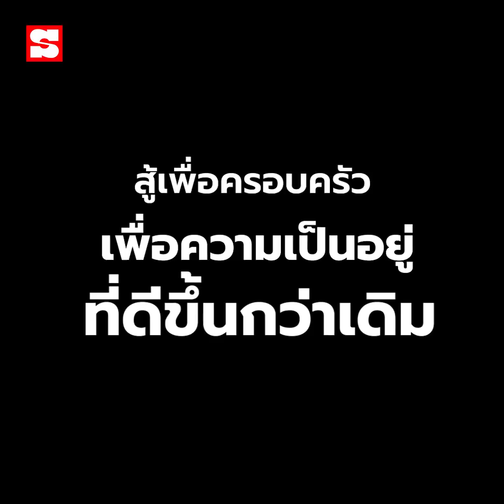ชีวิตต้องสู้! "ยูกิ เพ็ญผกา" นางเอกหมอลำลูกครึ่งญี่ปุ่น | Sanook Exclusive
ชีวิตต้องสู้! "ยูกิ เพ็ญผกา" นางเอกหมอลำลูกครึ่งญี่ปุ่น เล่าทั้งน้ำตาวันที่เคยเหลือเงินในกระเป๋าแค่ 100 บาท